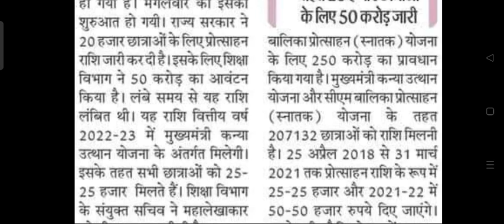स्नातक पास बेटियों को मिलेंगे 25-25 हजार राशि जारी